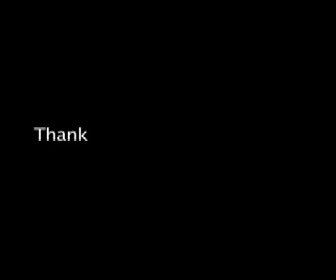Push/Pulls with Mike. by Ryan Smith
Push/Pull or Compression shot assignment for tvfp201.  Posted on the YouTube as per assignment specifications.  This one was shot by Ryan Smith, starring Mike.  Get it, got it, good.